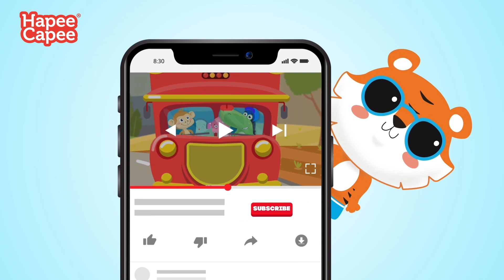Humpty Dumpty | Nursery Rhymes | HapeeCapee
Let's enjoy listening to Humpty Dumpty nursery rhyme together. ❤️❤️